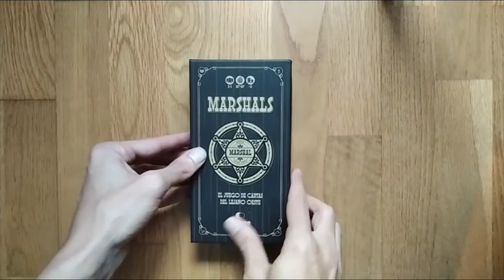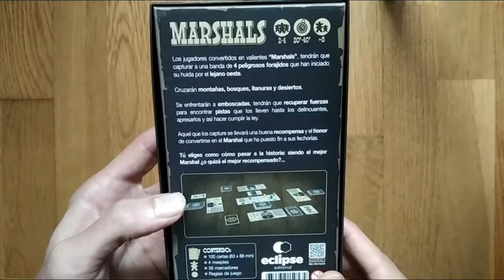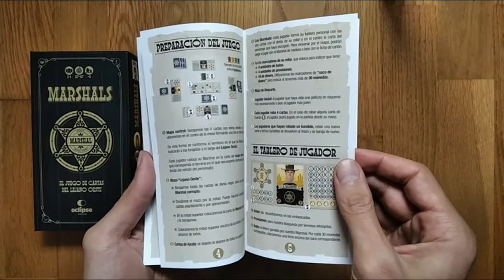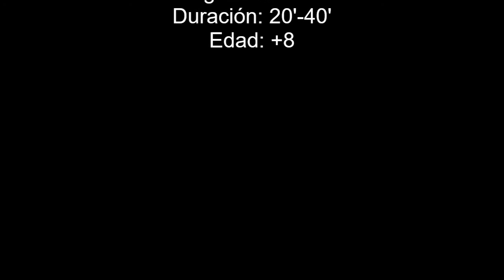Unboxing Marshals (Eclipse Editorial y Draco Ideas)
“Marshals” es un juego de mesa compuesto principalmente por cartas, de carácter familiar y que permite disfrutar de partidas de 20 a 40 minutos entre 2 a 4 jugadores de más de 8 años de edad.

Ambientado en el Lejano Oeste, trasladará a los jugadores a esos duros tiempos en los que el peligro estaba a la orden del día y en donde hacer cumplir la ley estaba solo al alcance de los más valientes.

Por ello, cada jugador deberá ponerse en la piel de un auténtico “Marshal” que tendrá como objetivo, apresar a una peligrosa banda de 4 forajidos que ha escapado después de cometer decenas de robos y delitos varios en diferentes ciudades a lo largo de todo el país.

Para dar con ellos cruzarán montañas, bosques, llanuras y desiertos, se enfrentarán a emboscadas, tendrán que reponer fuerzas y encontrar pistas que los lleven hasta estos peligrosos delincuentes, apresarlos y llevarlos delante de un juez para hacer cumplir la ley.

A cambio de esta arriesgada tarea recibirán una buena recompensa y el honor de haber sido el Marshal que ha acabado con su carrera delictiva y puesto fin así a sus fechorías.

Así comienza la aventura en este “Marshals”, juego en donde tú elegirás como pasar a la historia, siendo el mejor Marshal de todos los tiempos o el mejor recompensado.